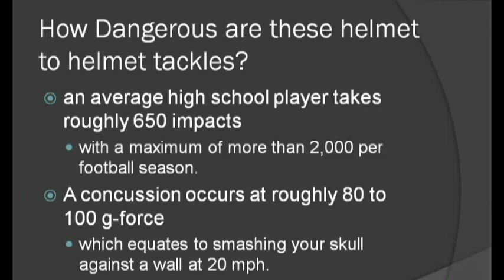Sport Science: Concussions in High School Football